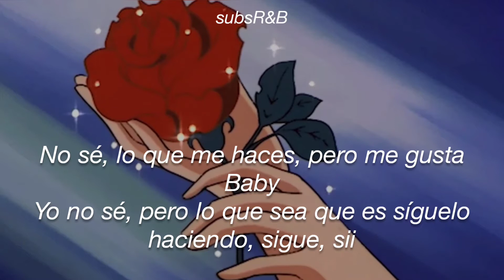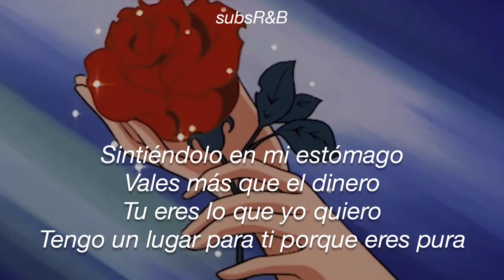Jacquees - Out of the Ordinary [Sub Español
* Co Disclaimer * Title 17, US Code (Sections 107-118 of the copyright law, Act 1976): All media in this video is used for purpose of review & commentary under terms of fair use. All footage, & images used belong to their respective companies.